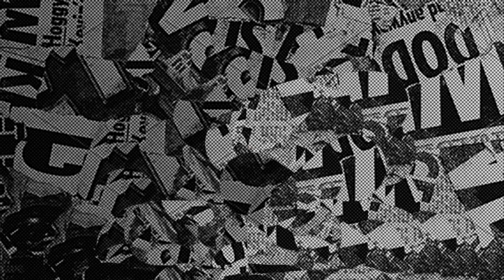EL INSTRUMENTO CIUDADANO de la REVOCACIÓN de MANDATO AVANZA en CDMX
Mauricio Tabe, del PAN, y José Carlos Acosta, de Morena, podrían ser los primeros alcaldes cuya gestión quede en manos de la evaluación popular con la consulta de revocación de mandato. ¿Qué es lo que podemos esperar de este importante ejercicio ciudadano? Este es nuestro análisis en Tribu Política.